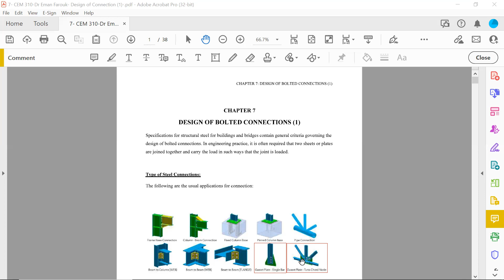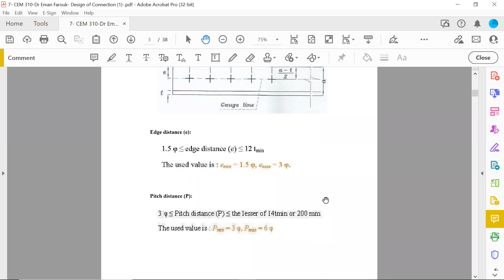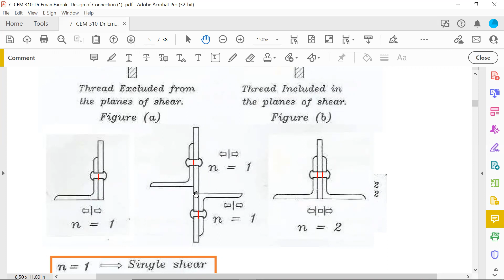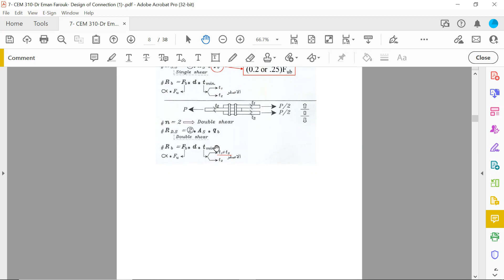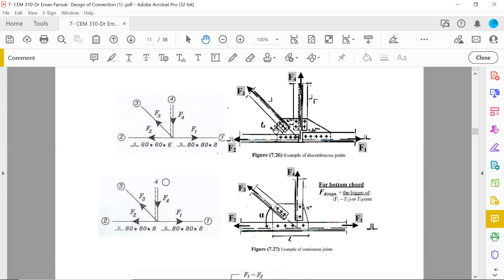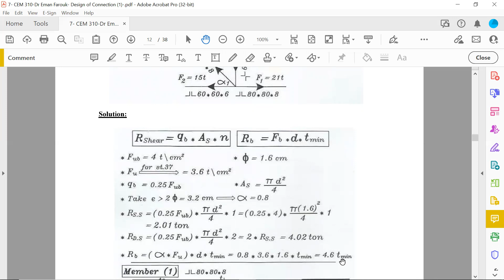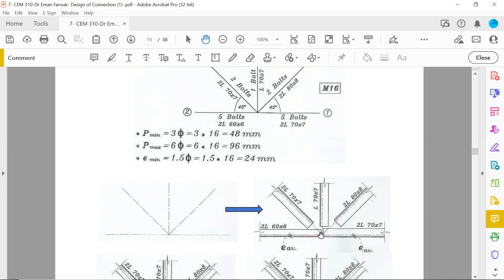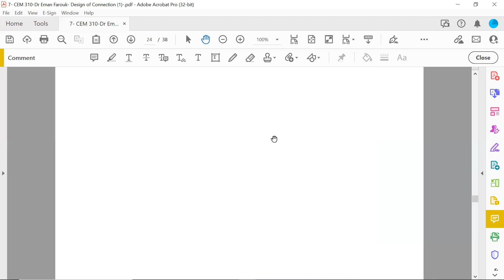Steel Design I -7 Design of Bolted Connection 1